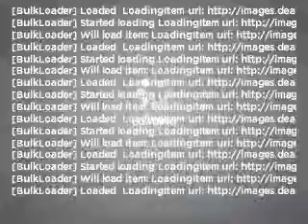2010 MINI Cooper - El Paso TX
Year: 2010
Make: MINI
Model: Cooper
Trim: 2D Convertible
Engine: 1.6 liter I-4
Transmission: 6-Speed
Color: Pepper White
Mileage: 6749
Address:
6318 Montana Ave